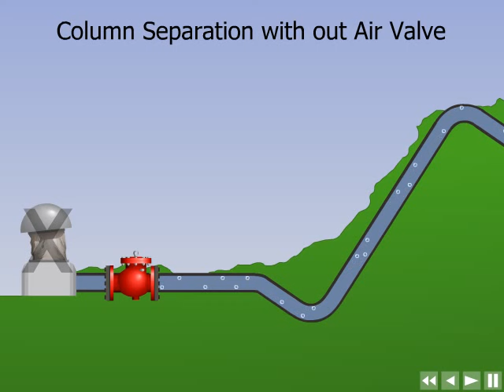Animation: Water column separation without a valve and with A.R.I. D-060-NS Combination Air Valve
A demonstration of Column separation with & without D-060-NS A.R.I. Air Valve.
The lack of an air valve will lead to a pipe burst.